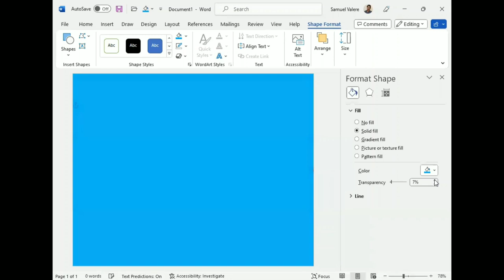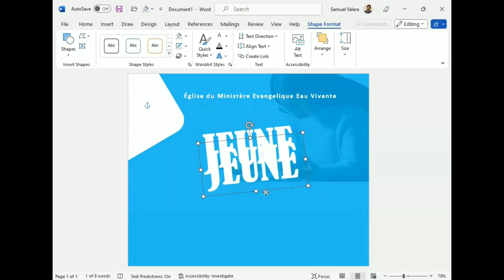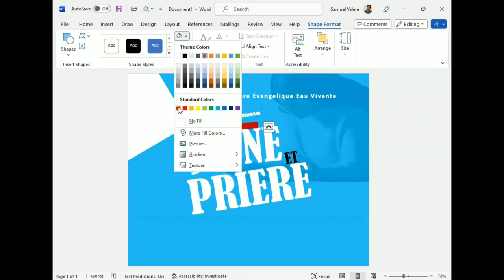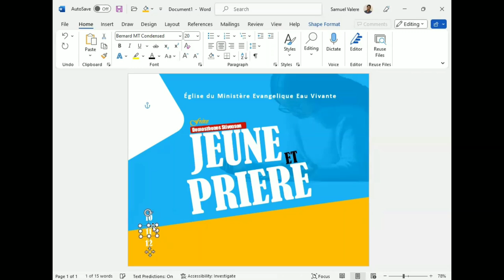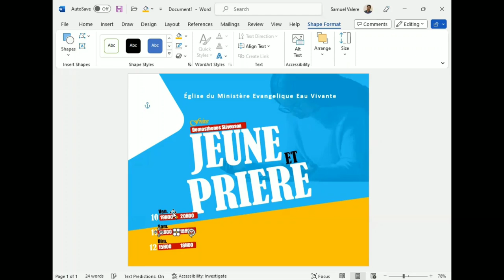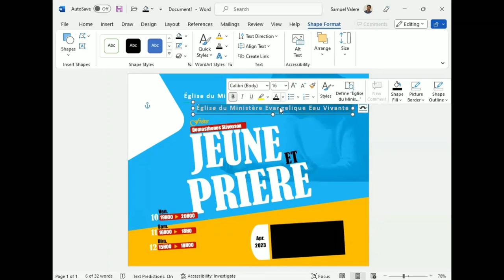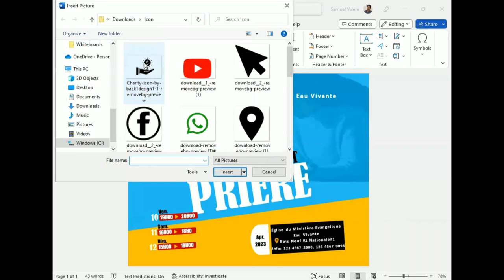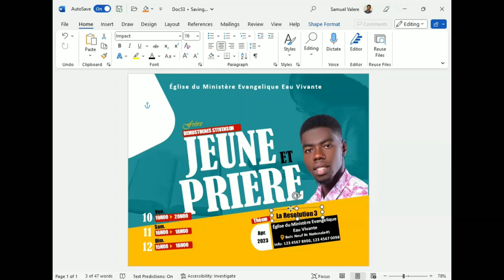How to Create a Church Flyer Template in MS Word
Hello everyone,

In today's tutorial, you will see how to create a church flyer template in MS Word.